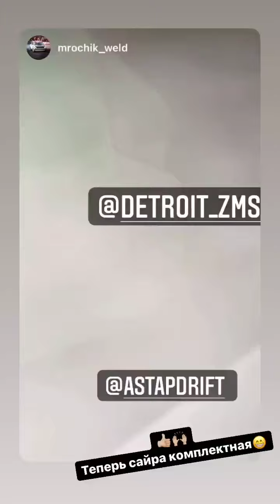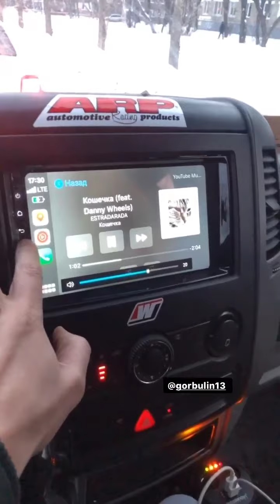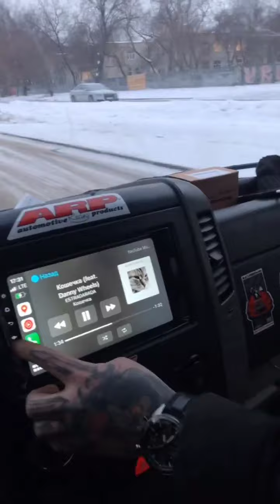Андрей Астапов (Instagram stories от 31.01.22)